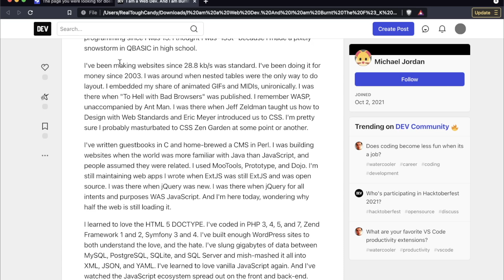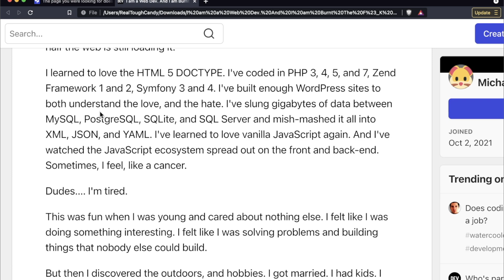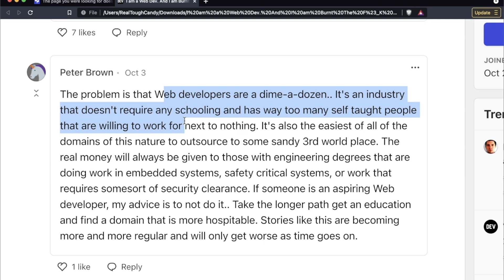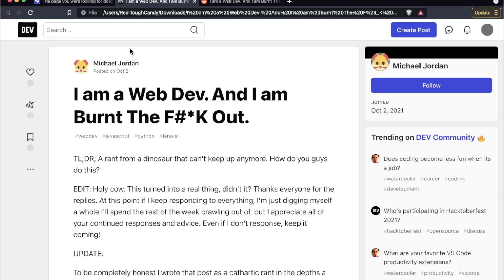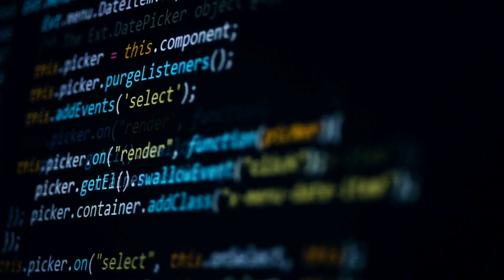Michael Jordan, web developer, is “Burnt The F#*K Out”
Michael Jordan, a 37 year old web developer is burnt out. Here are the details of his story.
PREORDER for my new book THE ENCYCLOPEDIA OF ONLINE CODING PLATFORMS is LIVE! (.99 cents / free)

🔥 💻 📚 Learn freelance web development from an experienced pro and start making your own money

🧮 Want to land a software engineering job at Google, Facebook and other tech companies? Pass the FAANG interview with AlgoExpert. Use my link for a special discount!